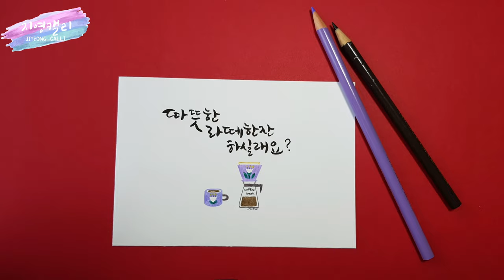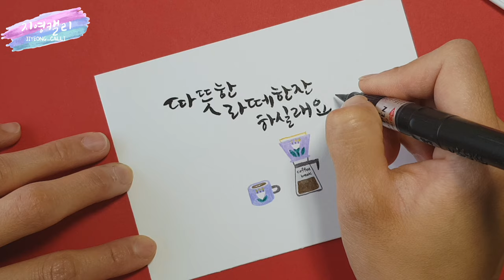[색연필화] 색연필 감성엽서 asmr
색연필로 따뜻한 감성엽서를 만들어보았어요. 같이 그리면서 서걱서걱 색연필 칠하는 소리도 함께 해보세요♡